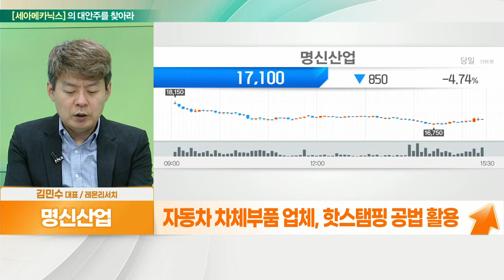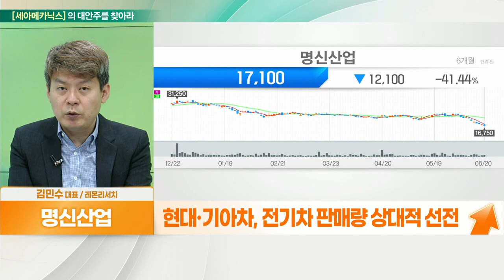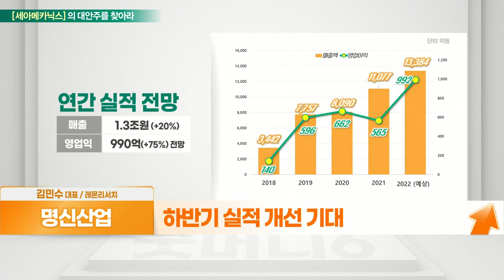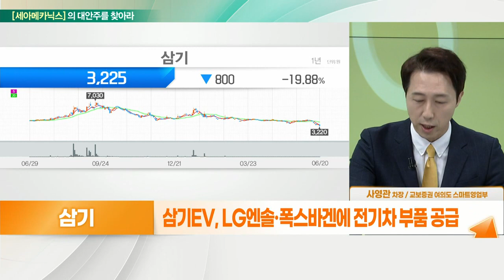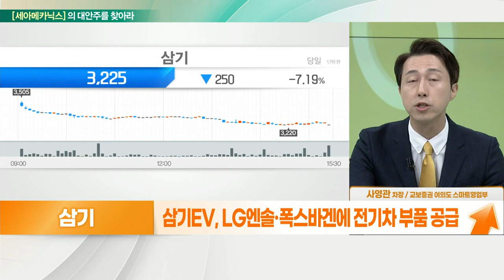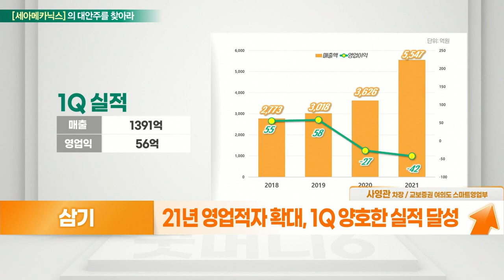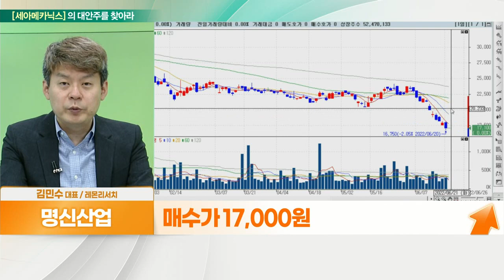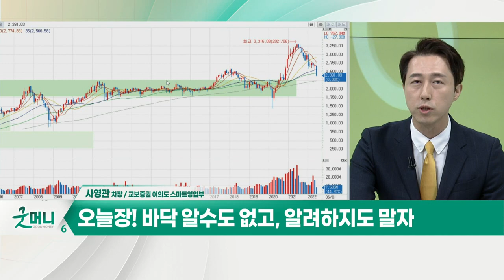삼기(122350)... 매출 신기록 경신 중 VS 명신산업(009900)... 낙폭과대_대안주를 찾아라 (20220621)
- 자동차 차체부품 업체, 핫스탬핑 공법 활용
- 대규모 설비투자 장치산업, 기술 장벽
- 국내 1차 협력업체 ‘엠에스오토텍’에 납품
- 자회사 심원테크, 심원USA 테슬라 납품
- 현대·기아차, 전기차 판매량 상대적 선전
- 테슬라 공장 확대 및 판매량 확장 기대
- 2Q 중국 봉쇄 여파 영향 체크 필요
- 하반기 실적 개선 기대

삼기(122350)
- 알루미늄 다이캐스팅 전문 기업
- 엔진·변속기 등 알루미늄 부품에 매출 집중
- 삼기EV, LG엔솔·폭스바겐에 전기차 부품 공급
- 차량 경량화 섀시 제품 개발 및 양산 설비 보유
- 변속기 부품 40%, 엔진부품 27%
- 현대차, 연간 100만 대 이상 전기차 판매 목표
- 21년 영업적자 확대, 1Q 양호한 실적 달성